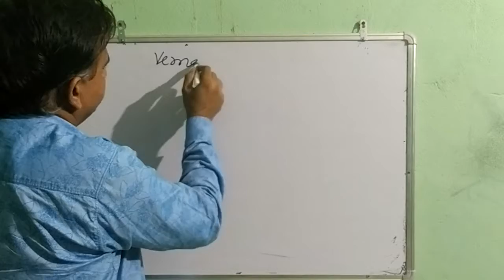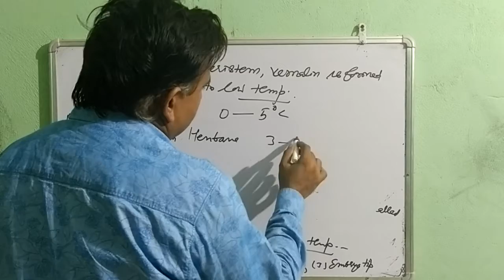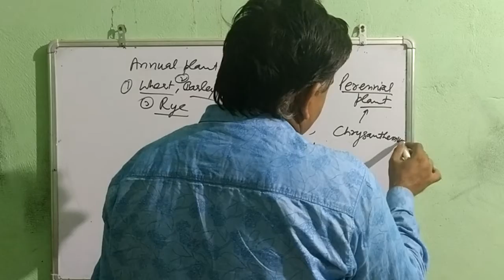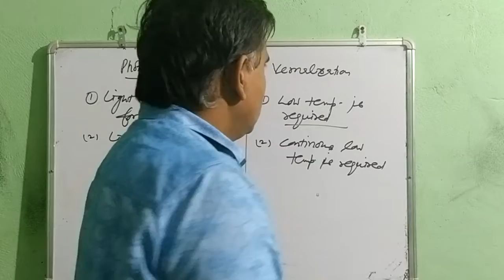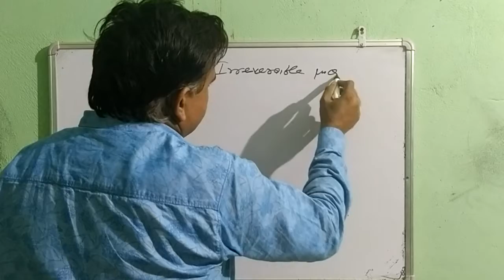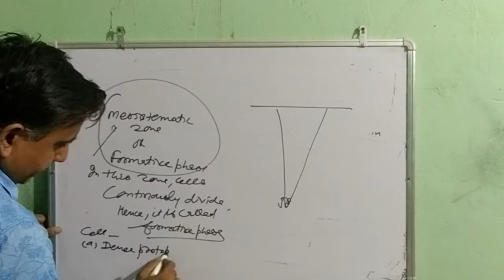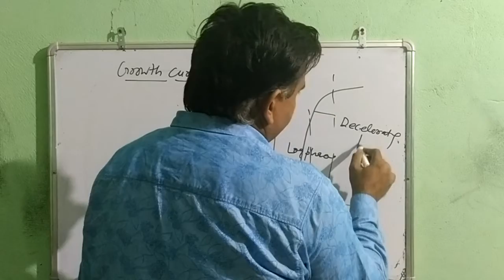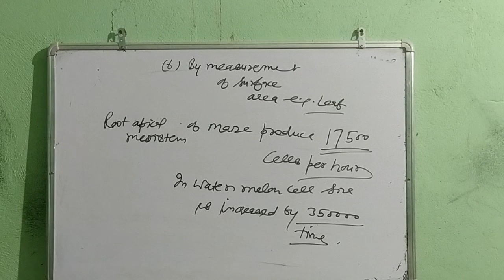growth and development 4